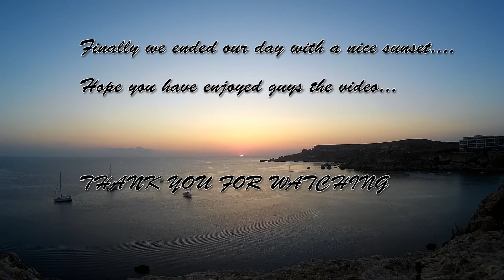Guide to Malta - Watch before you go !!!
Malta - One of the smallest but most beautiful countries in the world. I just shared my experience and about all the places you can go if you are visiting Malta. One of the best place for vacations.